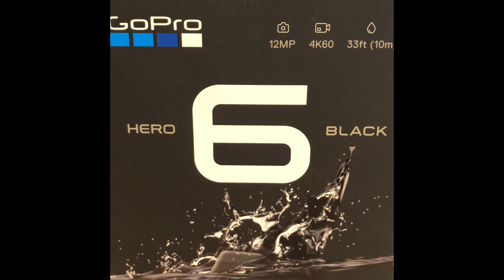GoPro Upgrade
After watching far too many video reviews of the GoPro 5 and 6, I’ve finally made a decision.